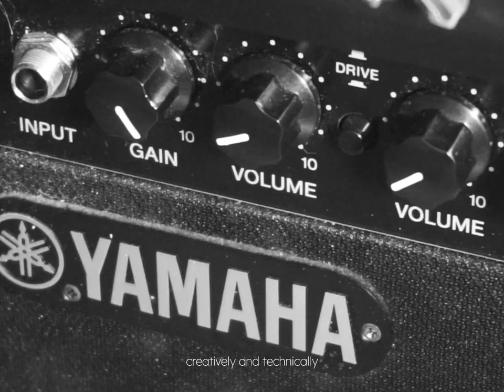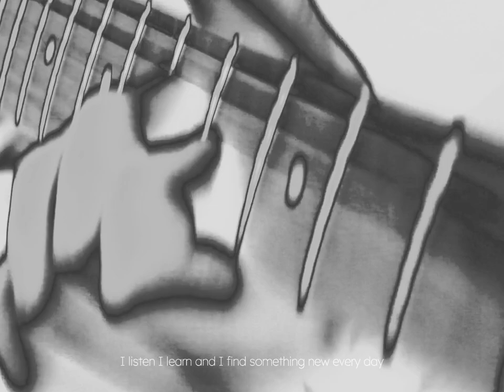Strings Attached | Short Film Documentary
a short film produced for a documentary project.
shot on sony alpha 5000.